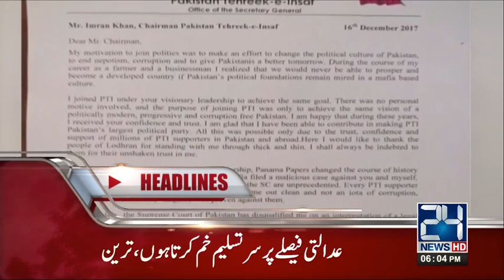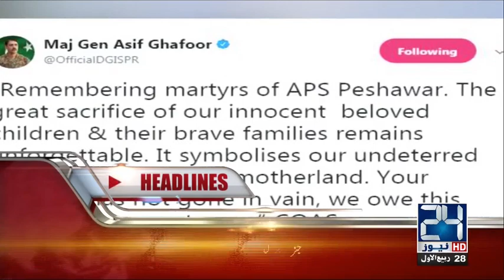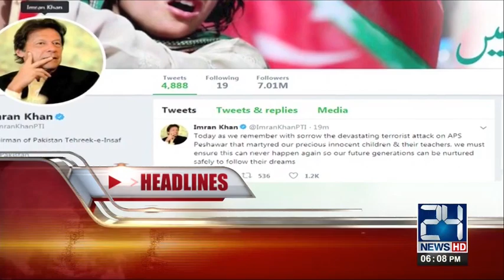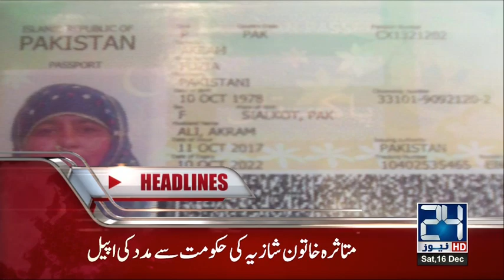News Headlines | 6:00 PM | 16 December 2017 | 24 News HD